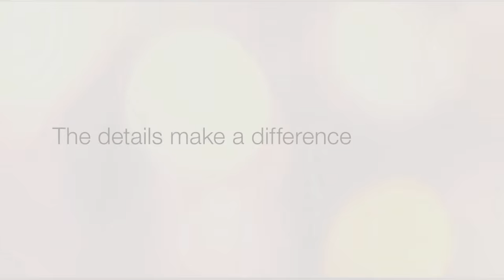Tork Xpressnap Image Napkins Dispenser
Your customers notice the details. Your ingredients. Your presentation. Your environment. They all add up to a delectable experience.

Tork Xpressnap® Image is made for those who appreciate the finer touches.

The aluminium and walnut dispensers complement your space. The premium 2-ply napkins blend elegant design with unequalled softness. And one-at-a-time dispensing reduces napkin usage by at least 25% compared with traditional dispensers—guaranteed.

to find out more.